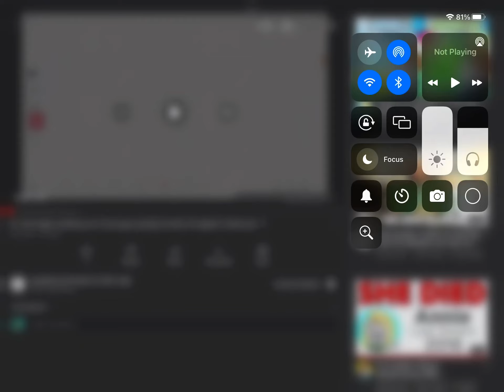IS COMING BACK LETS FRICKING GOOOOOOO!